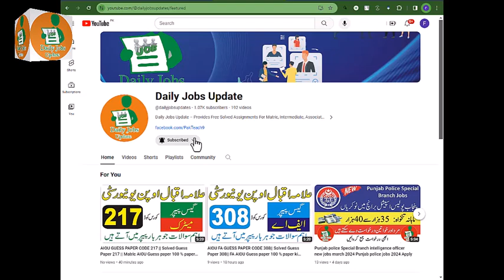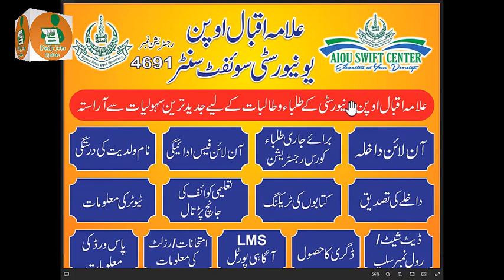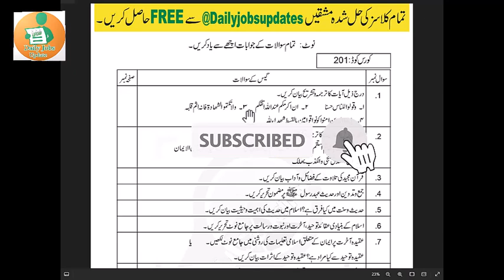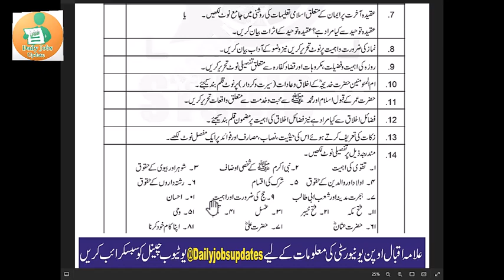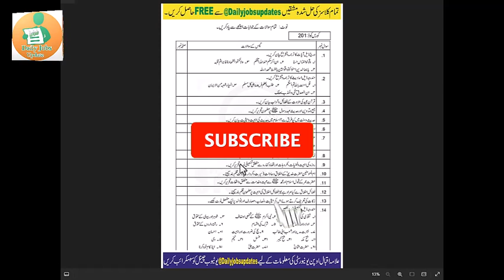201 Matric AIOU Spring 2024 Guess Paper || AIOU Code 201 Spring 2024 Free Download Soved Guess 2024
201 Matric AIOU Spring 2024 Guess Paper || AIOU Code 201 Spring 2024 Free Download Soved Guess 2024
Matric code 207 solved assignment no.2 spring  2024 || aiou solved assignment code 207 spring 2024

AIOU Solved Assignment Code 484 Autumn 2023   AIOU Code 484 Solved Assignment No.2 Autumn 2023

1429 solved assignment 1 spring 2023
aiou code 1429 solved assignment no.2 spring 2023 question 1
 ignou solved assignment 2023 january session

aiou code 1423 solved assignment no2 spring 2023
1429 solved assignment autumn 2023
1431 solved assignment autumn 2023
1424 solved assignment autumn 2023
1423 solved assignment autumn 2023
code 330 solved assignment autumn 2023
aiou 402 solved assignment autumn 2023
1349 solved assignment autumn 2023
484 solved assignment autumn 2023
aiou 364 solved assignment autumn 2023
485 solved assignment autumn 2023
416 solved assignment autumn 2023
405 solved assignment autumn 2023
1339 solved assignment autumn 2023
1430 solved assignment autumn 2022
487 solved assignment autumn 2022
436 solved assignment autumn 2022
aiou ba solved assignment autumn 2022
416 solved assignment autumn 2022
484 solved assignment autumn 2022
405 solved assignment autumn 2022
1421 solved assignment autumn 2022
5403 solved assignment autumn 2022
aiou solved assignment code 419 spring 2023
aiou solved assignment 419 spring 2023
solved assignment code 419 spring 2023
419 solved assignment 3 spring 2023
aiou solved assignment 4 code 419 spring 2023
419 solved assignment 4 spring 2023
aiou solved assignment code 1431 spring 2023 in urdu
1431 solved assignment 2 spring 2023
aiou solved assignment 1431 spring 2023
1431 solved assignment spring 2023 in urdu
aiou solved assignment 2 code 1431 spring 2023
aiou code 1431 solved assignment no.2 spring 2023 in urdu
1431 solved assignment spring 2023 pdf in urdu
1423 solved assignment 2 spring 2023
1423 solved assignment no 2 spring 2023

AIOU BA Solved Assignment Code 1423 Spring 2023 | AIOU Code 1423 Solved Assignment No.2 Spring 2023
AIOU All Solved Assignment   S.S.C., H.S.S.C , ADC, ADB, BS, BBA, B.ed, Post Graduate Courses
english 1423
english 1423 past
aiou past papers ba english 1423,
aiou english 1423 guess paper 2023,
aiou english 1423 paper pattern,
allama iqbal open university english paper 1423,
compulsory english code 1423,
1423 paper,
1423 lecture,
aiou past papers ba english 1423 solved paper,
course compulsory english 1 1423
Topics included :
English 1423
English 1423 lettering writting